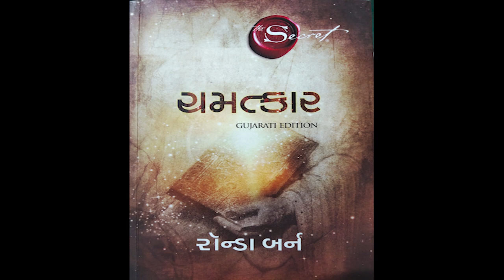The secret audiobook gujarati by Rj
Introductory video of The Secret -Chamatkaar
Miracle in your life
The secret book
The secret book audio
The secret book in gujarati

Think and Grow Rich HINDI AUDIO BOOK हिंदी में सुने इस महान किताब को और सफलता पाए !
BRAIN RULES Book Summary in Hindi by John Medina | 12 Brain Rules That Will Change Your Life